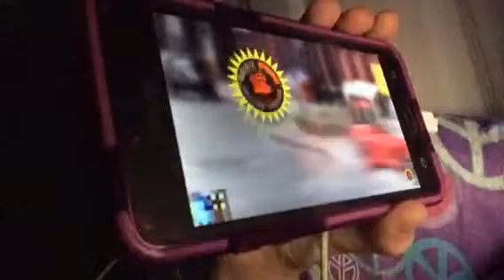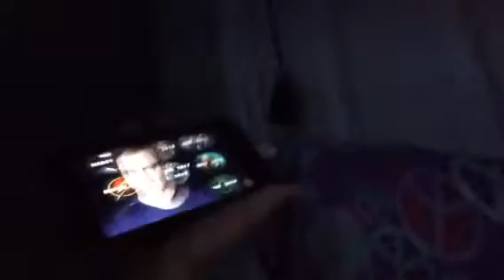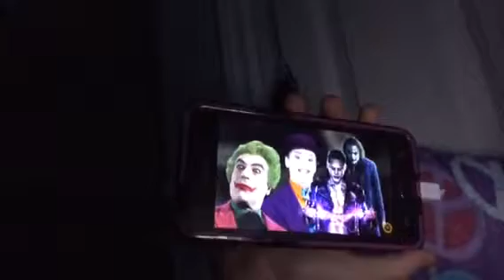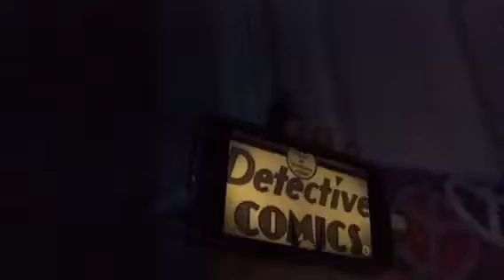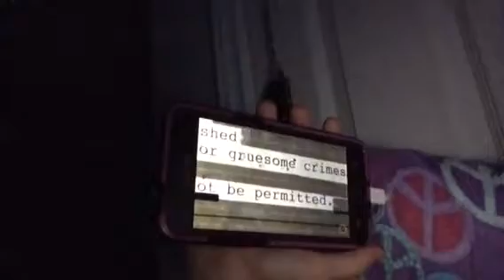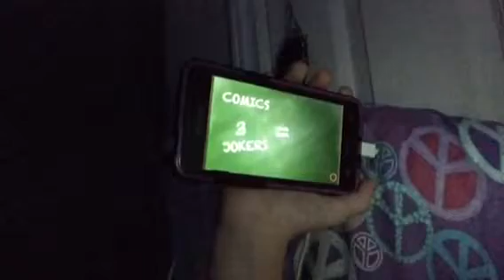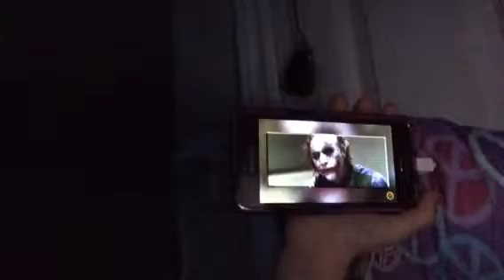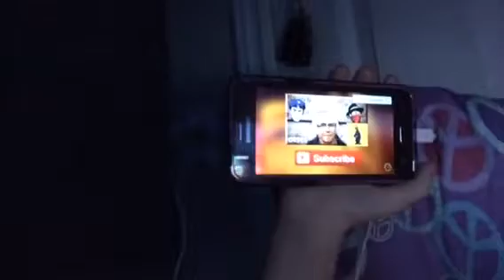Reaction To Film Theory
Sorry had to cut the video, but today I react to Film Theory's joker theory! I'm not very wise with what to react to so... Yeah